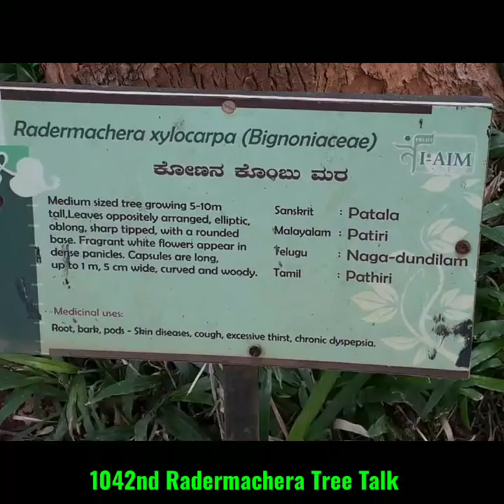1042 Radermachera Tree Talk - Om Prakash Sharma Vidyarthi (IFS)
1042 Radermachera Tree Talk  ,Tree genus named by Heinrich Zollinger & Alexander Moritzi Swis botanists in honour of Jacob Cornelis Matthieu Radermacher Dutch botanist ,Commissioner Dutch East India company ,3 species discussed in the Talk are Indian Staghorn Trumpet tree ,Garud tree ,Wild Bull trumpet tree ,Snake Trumpet tree Radermachera xylocarpa (Padri, Nagphali),Chinese R sinica (China doll ,Emerald tree) and Borneo species R ramiflora with curious looking serpentine capsules.